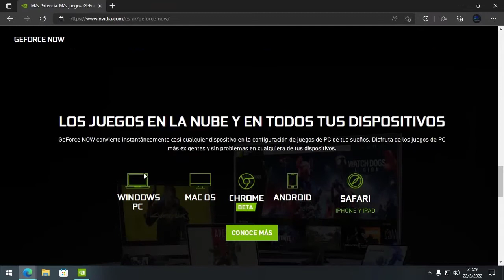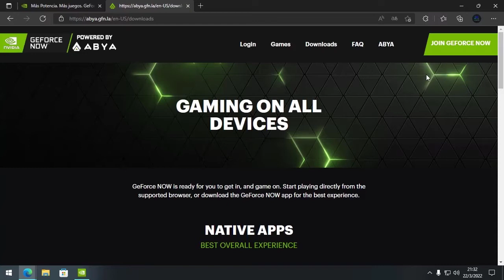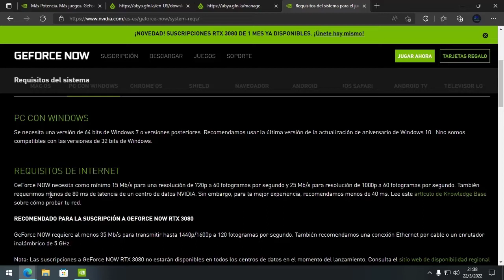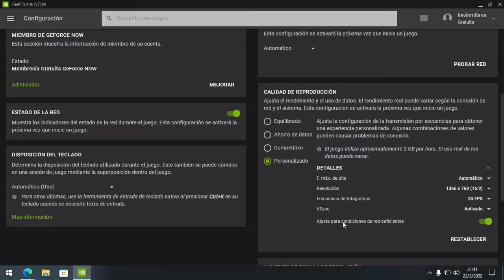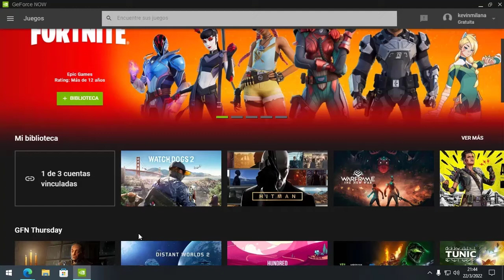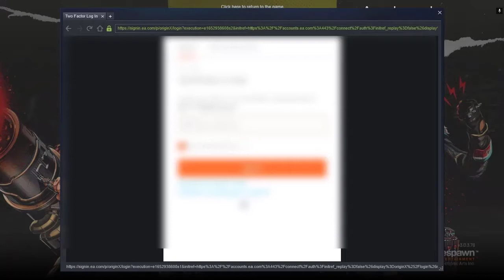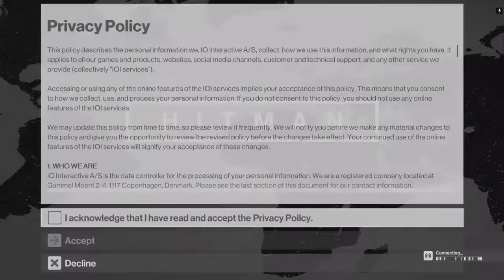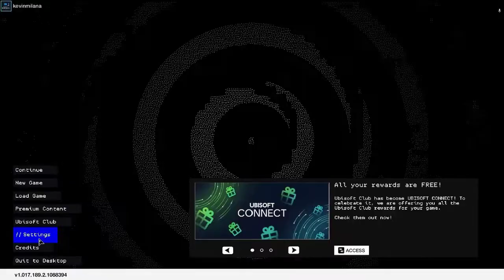Probando JUEGOS En La NUBE GRATIS | Nvidia Geforce Now